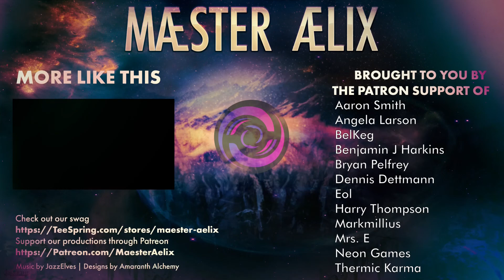Fallout 4: Gunner Renegade #73 "Following the Dog"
Hello Hello and welcome to Maester Aelix playing Bethesda's Fallout 4, heavily modded to have many Gunner Related, and other quality of life mods installed.

Watch as Calvin does his best to make up of a life of being a gunner, and maybe make something of himself.   Well, probably not.  We'll see.

Spring Cleaning
Armor and Weapon Keywords Community Resource (AWKCR)
The Pipe Shotgun Collection
Uncapped Settlement Surplus
Robot Faction Paint jobs
Better Manufacturing
Manufacturing Extended
Manufacturing Extended Expanded
Gunners Overhaul
Vivid Weathers
Combat Zone Overhaul
Enhanced Blood Effects
Vivid Waters
Heavy Gunner Outfit
Kelloggs Leftover Bits
Live Dismemberment
Silent Protagonist
NeuraLOD - Higher detail LOD
No more fake puddles
Nuclear Physicist Redone
Shaikujin's Better warning for settlements being attacked
Sound of Silence
Armorsmith Extended
Useful Crank
Visible Companion Affinity
Gunner Blood Type Tattoo
Wasteland Grunts
Start me Up
Scrap-able Mods

Maester Aelix, plays, fallout 4, Gunner Renegade, modded, lets play, fallout, Gunner, Renegade, playthrough, revenge, redemption, Play Through, Let's Play, role play